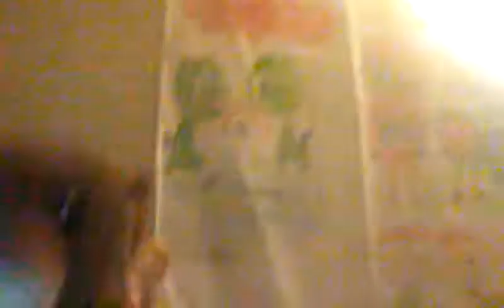Season1 episode 10 The new nigga